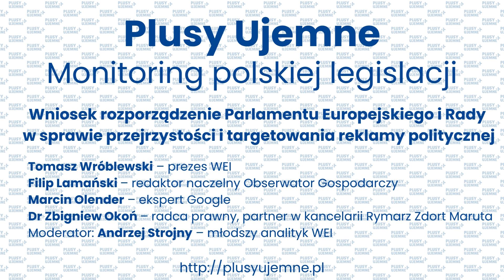Jaką przyszłość będzie miała wolność w internecie w kontekście reklamy politycznej? | Debata WEI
W debacie nt. wniosku rozporządzenie Parlamentu Europejskiego i Rady w sprawie przejrzystości i targetowania reklamy politycznej udział wzięli:
🔴 Tomasz Wróblewski – prezes WEI
🔴 Filip Lamański – redaktor naczelny Obserwator Gospodarczy
🔴 Marcin Olender – ekspert Google
🔴 Dr Zbigniew Okoń – radca prawny, partner w kancelarii Rymarz Zdort Maruta
Moderator: Andrzej Strojny – młodszy analityk WEI

Sfinansowano przez Narodowy Instytut Wolności – Centrum Rozwoju Społeczeństwa Obywatelskiego ze środków Programu Fundusz Inicjatyw Obywatelskich NOWEFIO na lata 2021 – 2030.